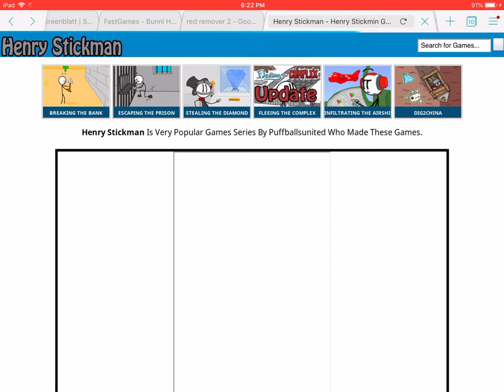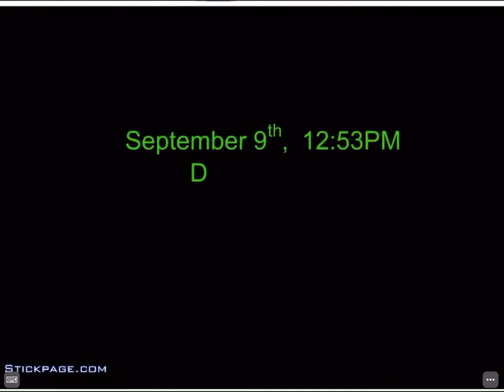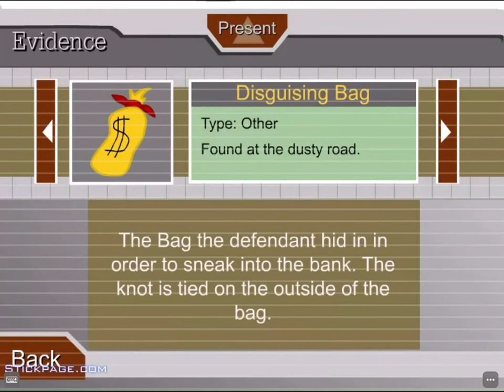Henry Stickman - Breaking The Bank + Bonus (Breaking out From Prison)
1st we get arrested, and now we escape. 😎

Multiple fails were my faulty actions.